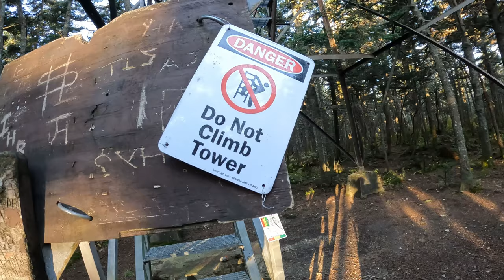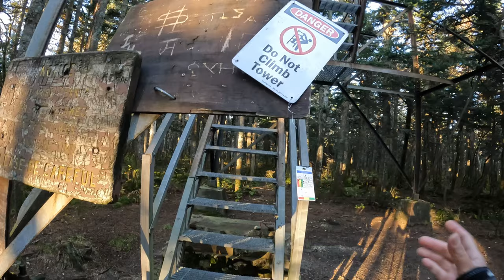Hike#59 – Appalachian Trail from Goddard Shelter to Kelly Stand Rd at Stratton, VT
The Appalachian Trail is a 2,180+ mile long public footpath that traverses the scenic, wooded, pastoral, wild, and culturally resonant lands of the Appalachian Mountains. (Source

Goddard Shelter to Kelly Stand Rd (43.0611, -72.9678) is a 12.5 miles point to point A.T. section hike located at Stratton VT. The trail features:

• Glastenbury Mountain – a recently renovated lookout tower sits atop Glastenbury Mountain, providing spectacular views from the otherwise viewless summit. To the south, Mount Greylock in Massachusetts is easily visible, and to the east is Mount Snow. North of Glastenbury are many mountains in the Green Mountain Range that the AT continues along, including Stratton and Bromley. To the west are the Taconic Mountains along the border of New York.

• Kid Gore Shelter – located about 200 feet east of the AT. The shelter can fit about 8 people. The shelter faces east and looks through a bit of clearing. Sunrises are fantastic from the shelter, and there is a partial view of Mount Snow and Somerset Reservoir. An unreliable spring is located on the side trail to the shelter, but a more reliable spring is located near the tenting site to the north. A pit privy is located near the shelter. Tenting space for the shelter is located about 200 feet north along the AT at the site of the Caughnawaga Shelter, which was removed in 2008.

• Black Brook – cross on an old wooden foot bridge. Water is very plentiful here. An unofficial campsite is located on the west bank of the river, with space for two or three tents. (Source: Guthook’s AT Guide app)